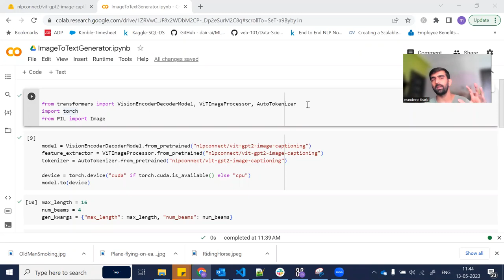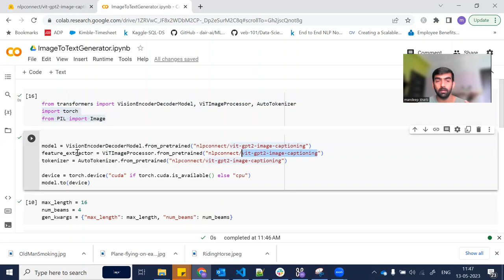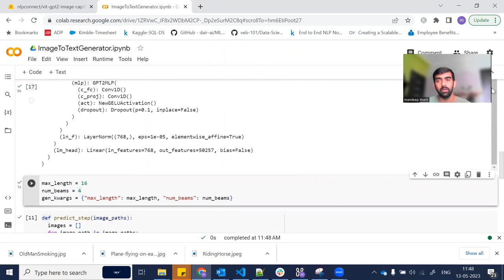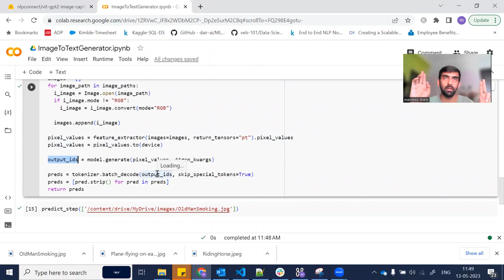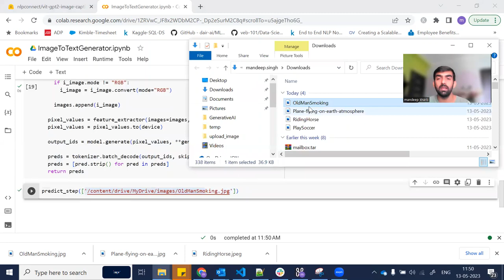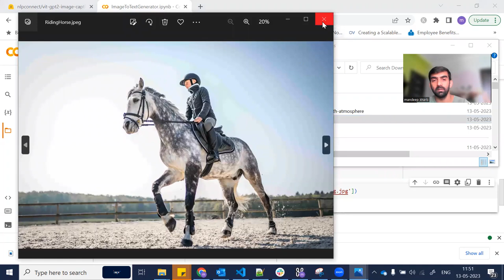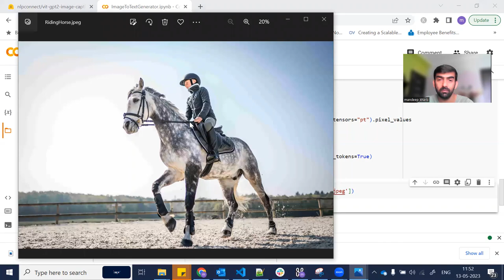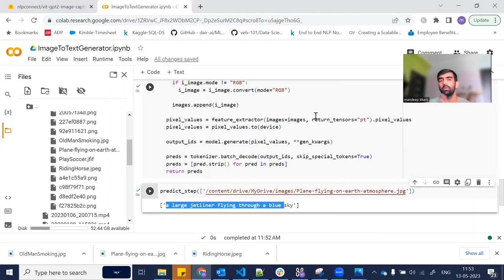Image To Text Generator | Image Caption Generator | Machine Learning Project With Code | NLP Project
In this video, we worked on one more machine learning project, we created our own Image to Text generator using hugging face pretrained deep learning model. This is an image captioning model which can be used in your nlp project or machine learning project. Source code is available in GitHub

YOU JUST NEED TO DO